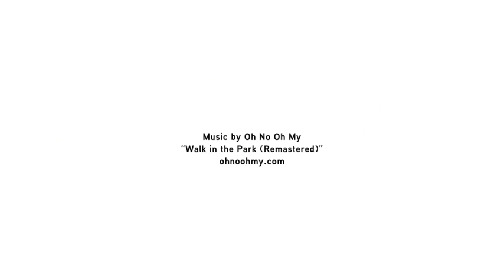Feisty Pets-Zadziorne Zwierzaki-Walentynki-kupisz na metler.pl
Faisty Pets na metler.pl - kultowa maskota o dwóch twarzach, bijąca rekordy sprzedaży i popularności w Stanach Zjednoczonych. Najnowsza linia zabawek Goliath. Metler.pl to jedyny sklep w Polsce gdzie możesz ją kupić oficjalnie!

Zadziorne zwierzaki (ang. feisty pets) są pluszowe i drapieżne, kochane i wściekłe - właśnie dlatego uwielbiają je wszyscy, bez względu na wiek.

Wygląda tak słodko, że aż chce się ją przytulić rozpływając się w zachwycie. Jednak po ściśnięciu rozczulającego pluszaka za uszkami, wzruszające "ooooch!!!" zamienia się w przerażające "aaaaaaaaaa!!!". Oto naszym oczom ukazuje się straszna metamorfoza we wściekłą bestię Faisty Pets!

Maskotka, która zmienia swoją ekspresję - pluszowe zwierzątka z charakterkiem!